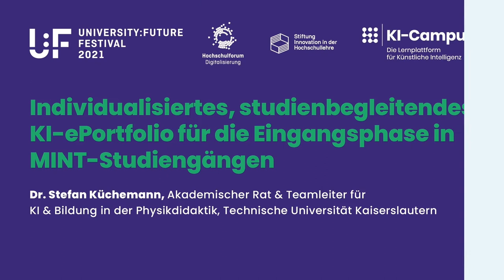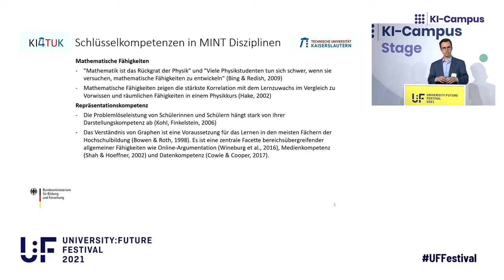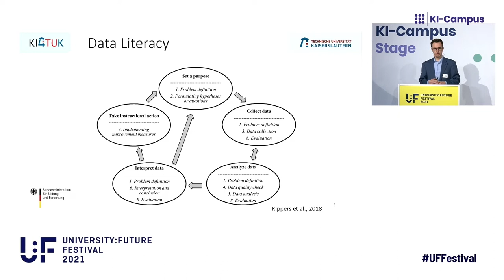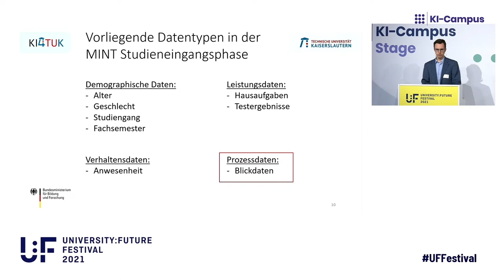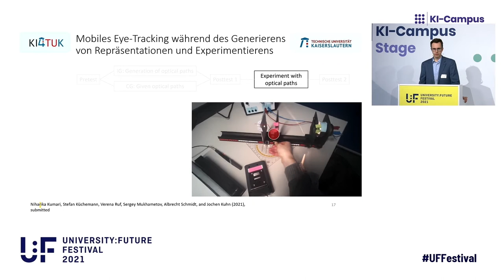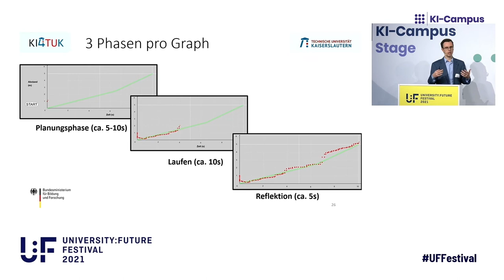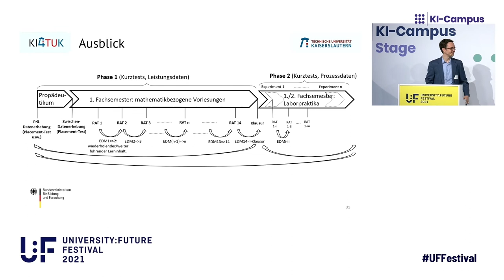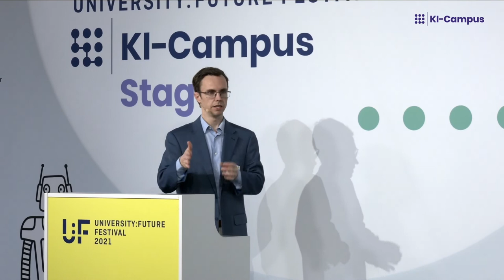U:FF 2021: Individualisiertes, studienbegleitendes KI-ePortfolio für MINT-Studiengänge (Küchemann)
Dr. Stefan Küchemann von der TU Kaiserslautern berichtet auf dem University:Future Festival 2021 von individualisierten, studienbegleitenden KI-ePortfolios, die MINT-Studierende gezielt in vier studienerfolgsrelevanten Kompetenzkategorien (mathematische Kompetenzen, Repräsentationskompetenz, Statistical und Data Literacy) unterstützen sollen.